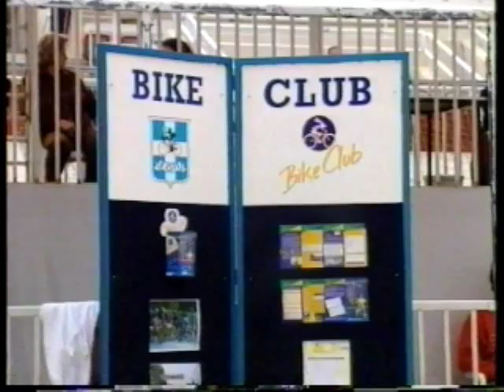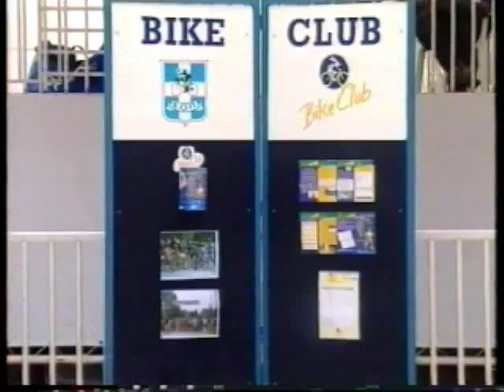ΠΑΙΔΙΚΟ ΔΕΛΤΙΟ 17/04/1999 Μέρος 1